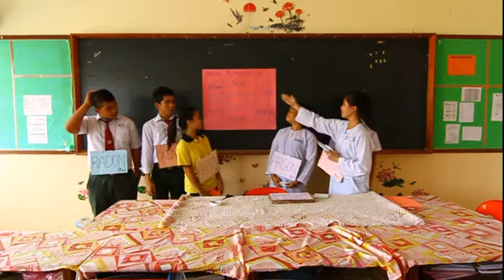Jadual Berkala Unsur : Kumpulan 18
Pembentangan Bab 4 Kimia : Jadual Berkala Unsur (Kumpulan 18)